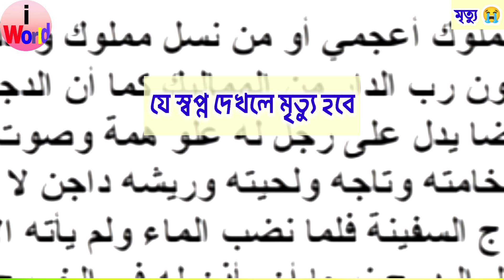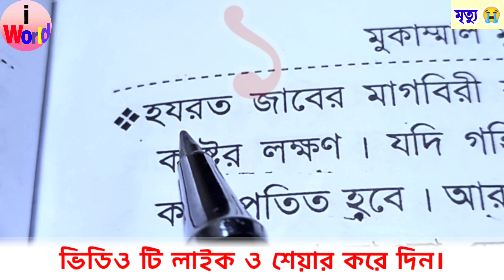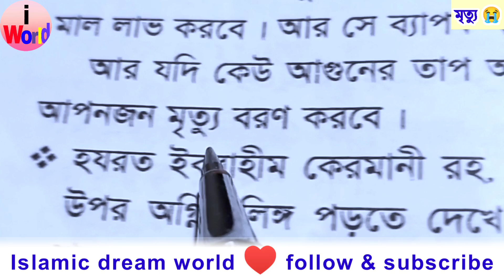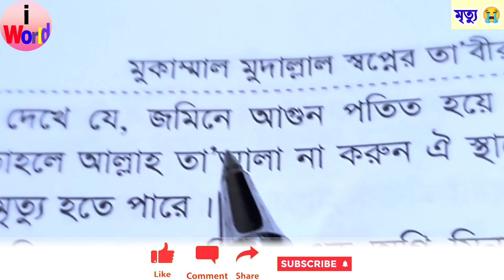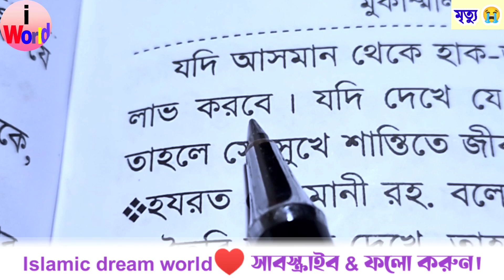স্বপ্ন গুলো হয়তো আপনিও দেখেন | পাঁচটি স্বপ্ন মৃত্যুর আগে বার বার দেখানো হয় | সিরিজ ৭ shopne dekhle